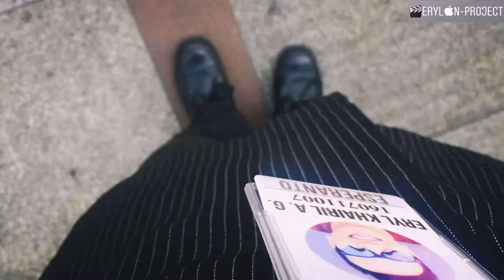KONFERENSI ASIA AFRIKA YANG KE-63 PESERTA DIDIK SD ASSALAAM DIUNDANG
THE ANNIVERSARY 63th AFRICAN ASIA CONFERENCE